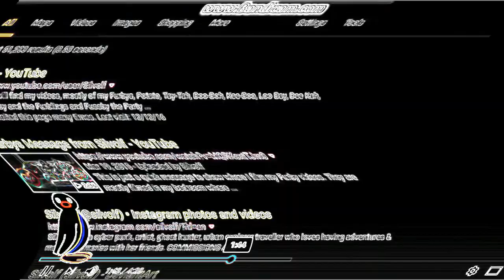Chadtronic And SML YTP (52/100)